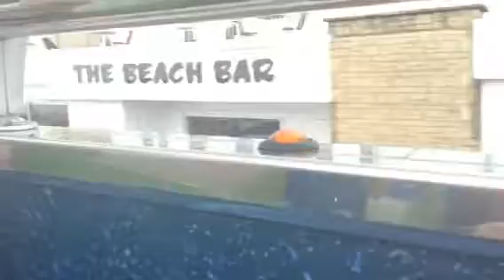Southern Vectis trip part 1